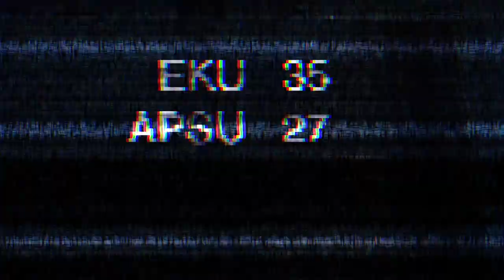EKU Football || Highlights vs. Austin Peay (9/25/21)